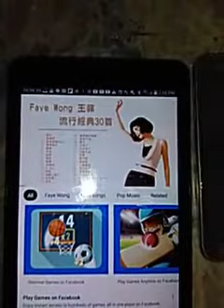Library closed nyc WTC open!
They said the library would be open Sunday yet it closed Saturday and early Friday and my common sense was correct they would be close Sonday! 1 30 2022